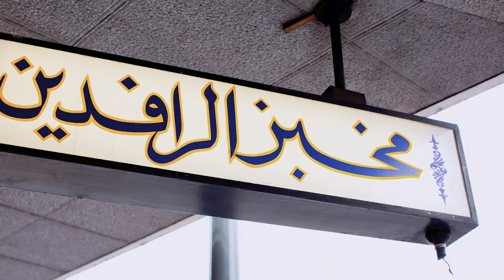अष्ट्रेलियामा बसाईको यात्रा - अध्याय १२: स्वास्थ्य र भलाई